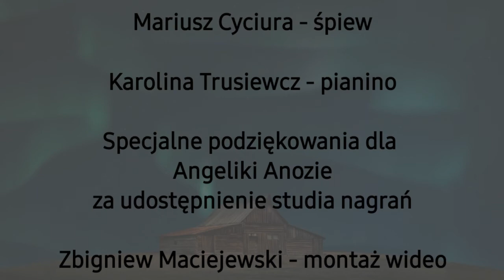"O Panie zostań z nami"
Pieśń uwielbienie na Chwałę Pana naszego Jezusa Chrystusa w wykonaniu Mariusza Cyciury.